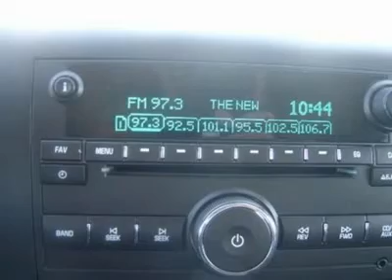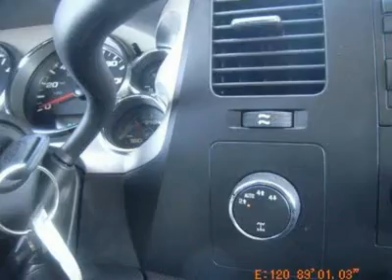2007 Chevrolet Silverado 1500 - Crew Cab Pickup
2007 Chevrolet Silverado 1500

4 Wheel Drive, never get stuck again** Less than 39k miles!!! You don't have to worry about depreciation on this sweet Truck! The guy before you got it all! What a guy* Does it all! Are you interested in a simply super car? Then take a look at this marvelous Truck** This is the vehicle for you if you're looking to get great gas mileage on your way to work.. Safety Features Include: ABS, Passenger Airbag, Dusk sensing headlights, Daytime running lights, Stability control - With anti-roll control...How tempting are all the features on this 2007 Silverado 1500: Auto, Tilt steering wheel, 4 Doors, 4x4, Fuel economy EPA highway (mpg): 20 and EPA city (mpg): 16...Thank you for choosing Iowa's #1 Ford Dealer. Most vehicles qualify for our exclusive Gabus Advantage which includes oil changes for life and engines for life (ask a salesperson for details). We are locally owned and have been serving as a Ford Dealer for over 50 years. We look forward to helping you with all your automotive needs